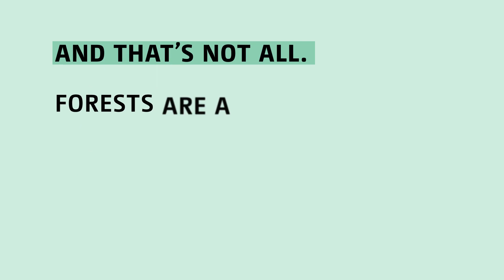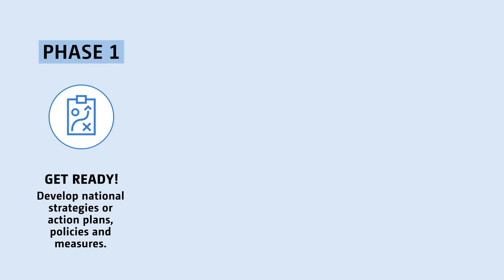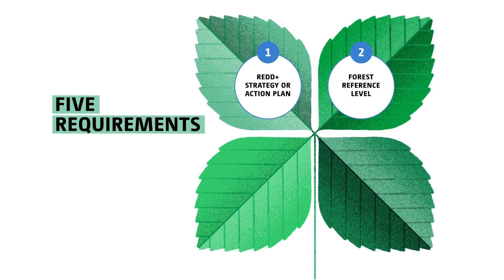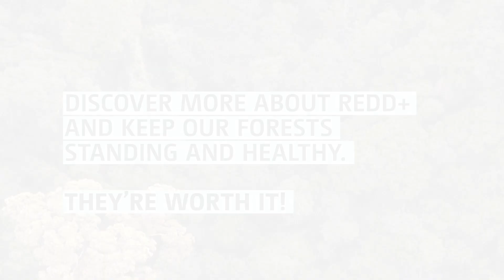What is REDD+?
This video explains how REDD+ framework works to reduce deforestation, including all requirements to be eligible for results-based payments and technical assessment/analysis processes. All stakeholders will be able to gain a better understanding of how developing countries can become eligible to seek and receive climate finance in form of results-based payments.